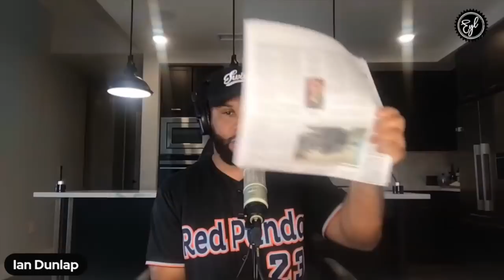Chinese Real Estate Collapse And How It Can Impact America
In this deep dive, we explore the dynamics behind China's real estate downturn and the ripple effects it could have on the American economy. As global markets become more intertwined, understanding these connections is crucial.